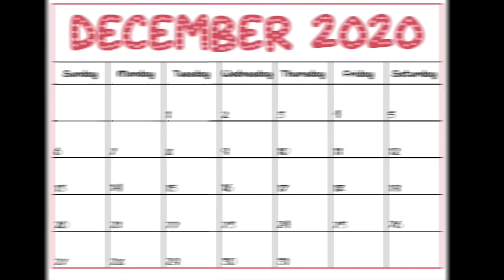Trying Weird Food Combinations with Moochie!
Go check out Moochie's channel